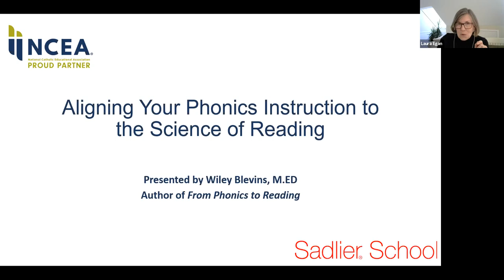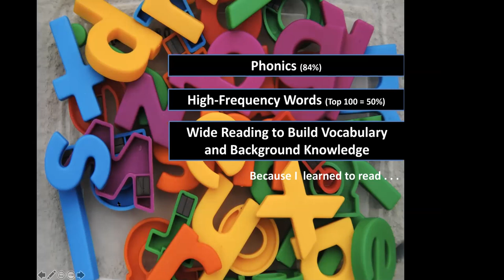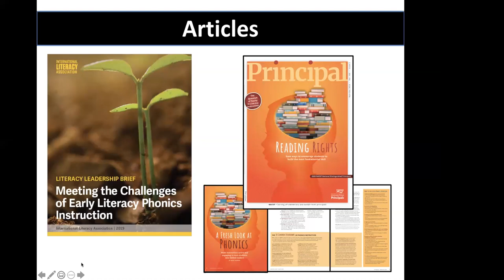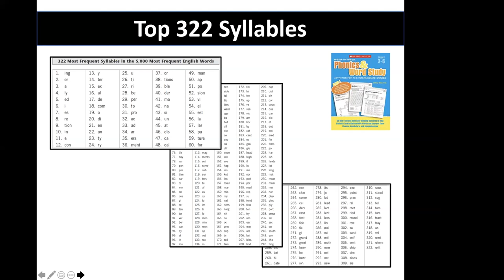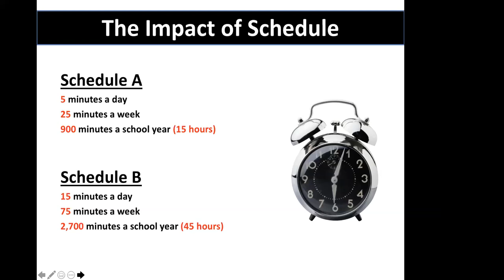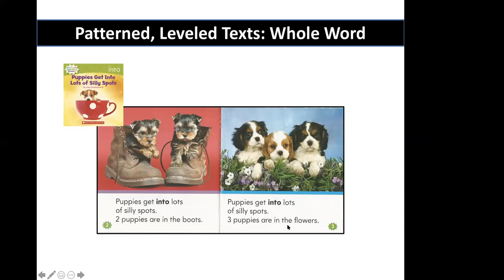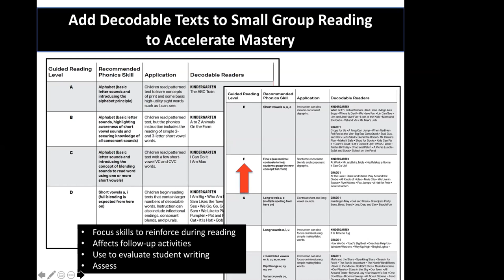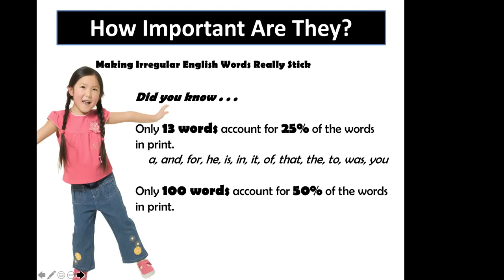Aligning Your Phonics Instruction to the Science of Reading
This session covers the 4 key guideposts of phonics as they relate to the science of reading (including recent brain research) and how to effectively implement the guideposts in foundational skills instruction.